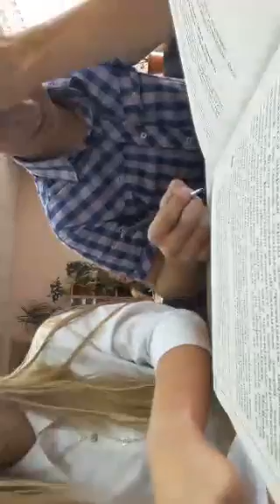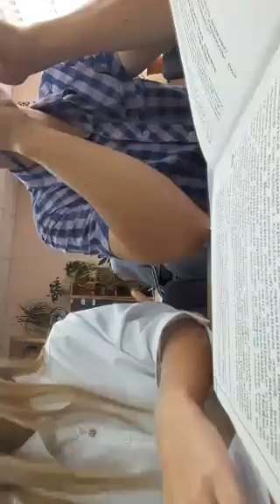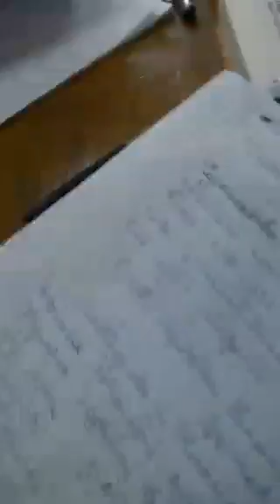хистори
На моем канале вы увидете все концерты Open Kids в Киеве , а так же трансляция участников балета или Open Kids.